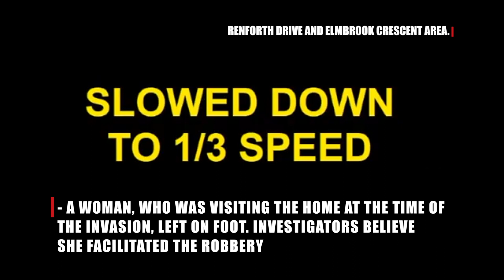CAUGHT ON CAMERA: Fleeing gunman fires 3 shots at victim